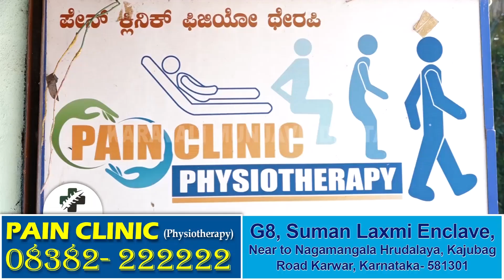ಗೋಕರ್ಣದಲ್ಲಿ ಗಣ್ಯರ ಹಾವಳಿಯಿಂದಾಗಿ ಸಂಚಾರಕ್ಕೆ ತೊಂದರೆ | Gokarna